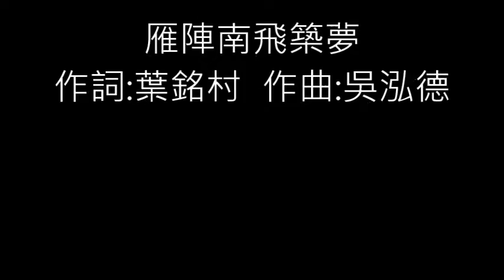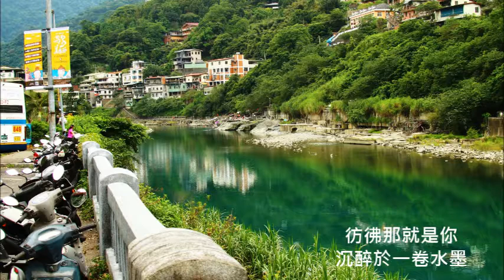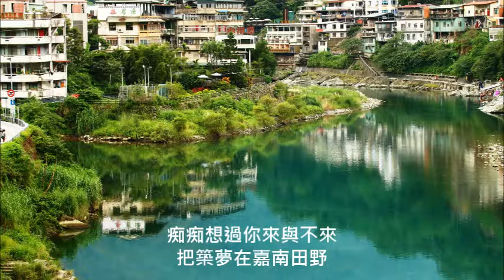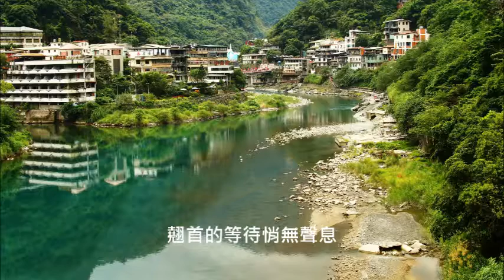雁陣南飛築夢 作詞 葉銘村 作曲彈唱 吳泓德醫師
雁陣南飛築夢
作者:葉銘村  中華民國104年5月17日

隨風飛舞一葉葉
寫滿雁叫聲聲
過了山過了水
雁陣向南飛
築夢在青山綠水

北地颯颯秋風
秋的情婆娑著細緻與溫柔
痴痴想過你來與不來
把築夢在嘉南田野

撫著自己的影子
彷彿那就是你
沉醉於一卷水墨
翹首的等待悄無聲息

一個陌生的地方
雁陣向南飛
秋風颯颯雁叫聲聲
思念在歲月想走近你